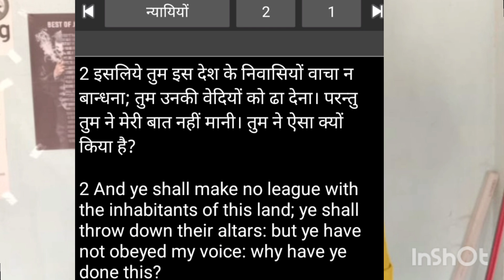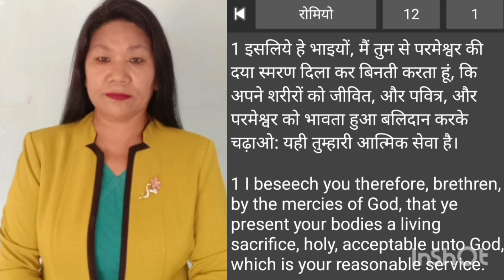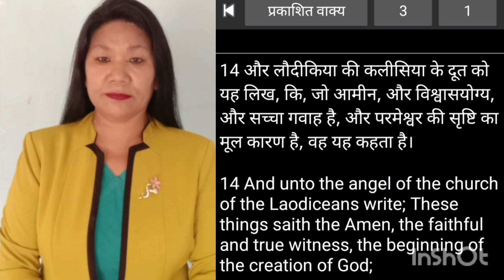Galoo ISWAR Dooyw -11,Judge 2:2 by Karbi Riba (Doye).